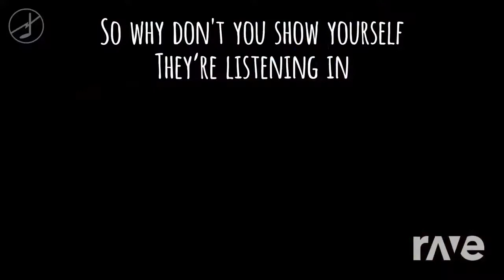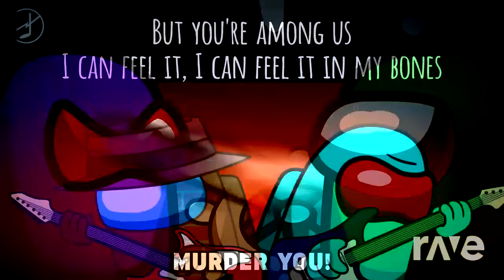Mashup | Caleb Hyles ft. Tre Watson x RichaadEB ft. CG5 x Gamingly - Show Your Dark Desire 2 Me